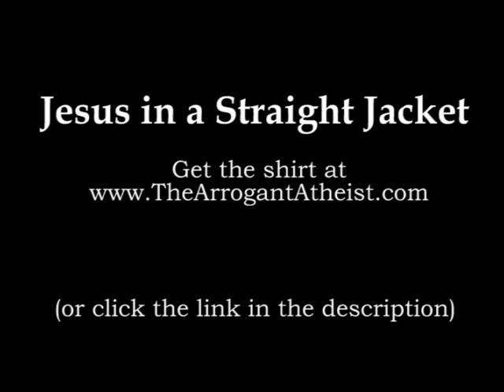Guess Who Game Show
Just take you to the shirt?